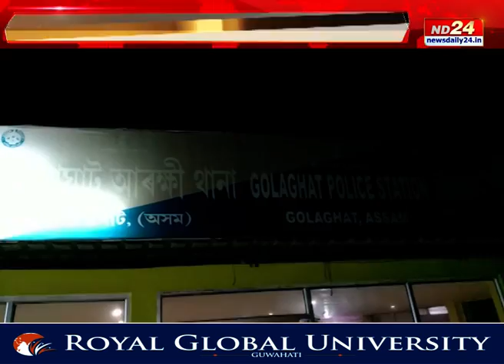গোলাঘাট আৰক্ষীৰ বৃহৎ সফলতা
আৰক্ষীৰ জালত বাইক চোৰ চক্ৰ
কেইবাটাও চুৰি কাৰ্যত জড়িত আছিল গেংটো
ধৃত অজয় সিং আৰু দীপক ঠেঙাল
বৰ্তমানো পলাতক মূল অভিযুক্ত কাইট' চেমা